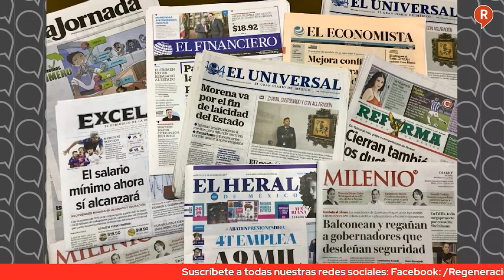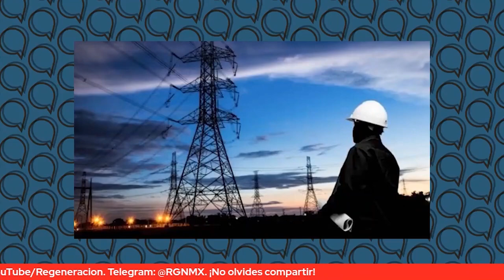MESA DE ANÁLISIS: AMLO INFORMARÁ A LA NACIÓN SOBRE LA REFORMA ELÉCTRICA Y LA OPOSICIÓN LLORA